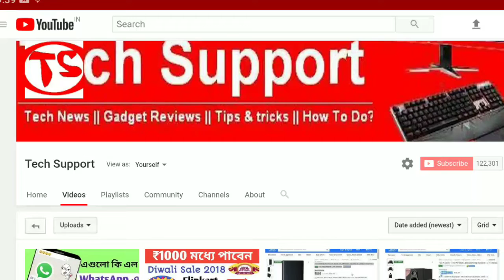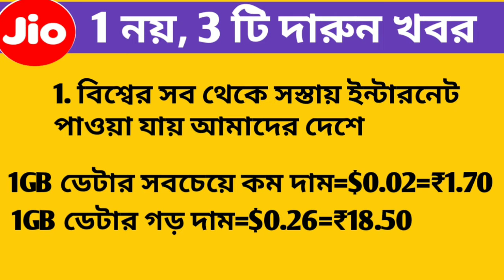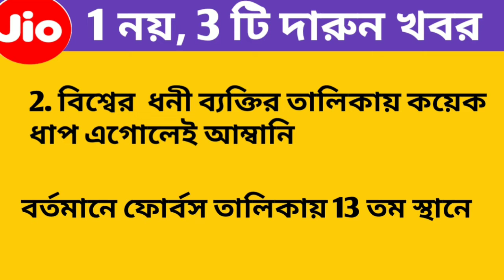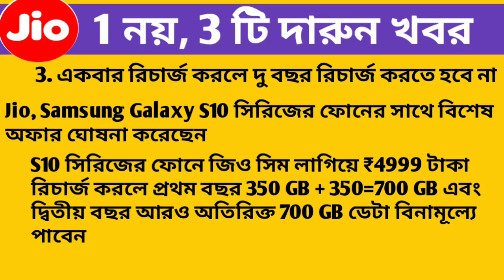Jio ৩ টি দারুন খবর।Jio 3 big good news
Jio 3 big good news, relience Jio offers, Jio effect world chepeast internet in India, Ambani Forbes list, Jio Samsung Galaxy S10 offer 1+1 year free, Jio 1 year free offer, Jio 1 + 1 year offer, jio latest offer,